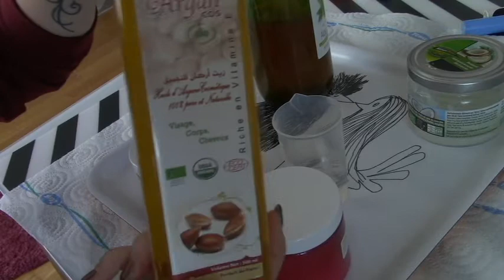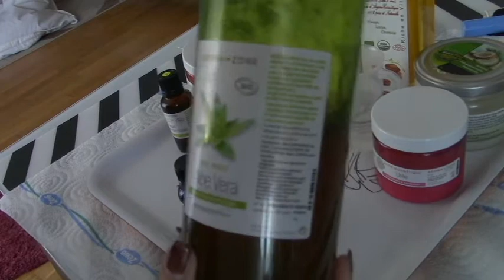CREME CORPORELLE PRECIEUSE A L'ORCHIDEE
J'ai le plaisir de vous faire découvrir ma chaîne, j'ai décidé de la créer dans le but de partager mes expériences, mes passions, mes découvertes..
J'espère que mes vidéos vous plairont et que nous pourrons partager et échanger.